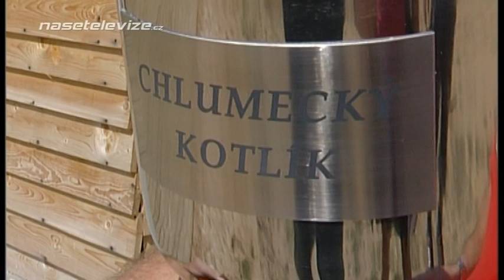CHLUMEC N. C. - Chlumecký kotlík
Velice zajímavá akce proběhla v sobotu 3. září 2011 na koupališti v Chlumci nad Cidlinou. Šlo o první ročník Chlumeckého kotlíku, kdy se firmy a spolky z okolí sešly a soutěžily o to, kdo uvaří nejlepší guláš. Akci pořádalo Občanské sdružení Město v zahradách a Město Chlumec nad Cidlinou. Přípravě mnozí věnovali spoustu času, a tak byli o svém vítězství přesvědčeni od samého začátku. Odborná porota byla složená z místních kuchařů a byla mezi nimi i senátorka Miluše Horská. Po odborné porotě pak dále guláše posuzovali samotní návštěvníci koupaliště. Všech 13 týmů mělo šanci na výhru i díky tomu, že tahaly z rukávu různé kuchařské fígle. Všechny týmy musely před porotou a před návštěvníky obhájit svůj guláš a nalákat jednotlivé strávníky ke svému stánku. Někdo sázel na připravenou řeč, jiný zpíval nebo tančil. Návštěvníci se mohli těšit na guláše s názvy jako například Konšelský guláš, Pohádkový čertovský, Žravý Beneda, Guláš na poslední cestu, Skautská všehochuť nebo Splašený guláš. Po obhajobě všech třinácti gulášů se přistoupilo k odebíraní vzorků pro porotu a výstřelem bylo zahájeno ochutnávání i pro návštěvníky, kteří vybírali nejlepší guláš pomocí hlasovacích lístků. Práce odborné poroty byla navýsost těžká a složitá, ale přistupovala k tomu opravdu svědomitě. Přibližně tisícovka platících návštěvníků dokázala během chvíle, že tato akce si zaslouží další a další ročníky. Zhruba 1300 porcí se rozdalo neuvěřitelnou rychlostí. Odborná porota nakonec po dlouhé úvaze dospěla k tomuto rozhodnutí: Na třetím místě skončil tým Radnice s Konšelským gulášem, druhé místo patřilo Sultánově harému s názvem guláše Turecká šavle a první místo obsadil tým Pardál s Pardálským gulášem. Vítězové obdrželi pohár od paní senátorky Horské a dostali také krásný putovní pohár. Návštěvníkům chutnalo zřejmě jinak než porotě, protože na třetím místě se po sečtení všech lístků umístil tým Hasiči Chlumec s Gulášem svatého Floriána. Druzí skončil tým Klicpera s Pohádkovým čertovským gulášem a první místo patřilo týmu Stavoka a jeho Stavokářskému svačinovému guláši. Vítězové opět obdrželi pohár od paní senátorky a navíc dostali 50ti litrový sud piva. Největší soutěž ve vaření gulášů probíhá v Maďarsku, ale hned první ročník Chlumeckého kotlíku ukázal, že mu začíná růst v Čechách konkurence.

Redaktor: Jitka Sochorová, kamera: Luděk Vondrouš, střih: Jitka Sochorová